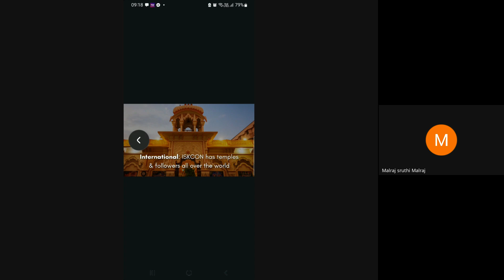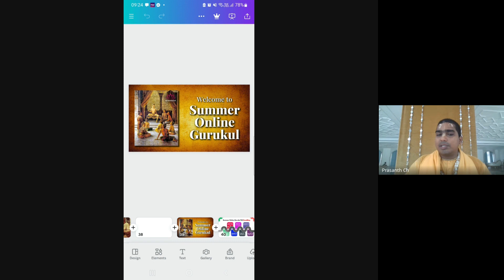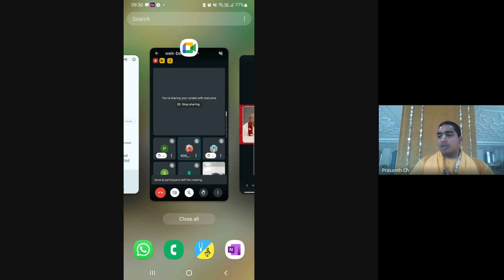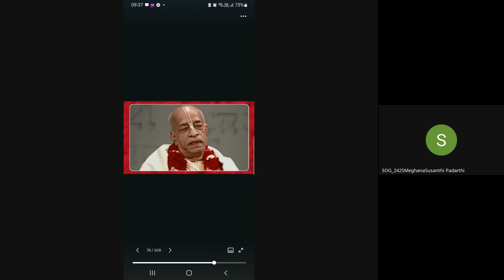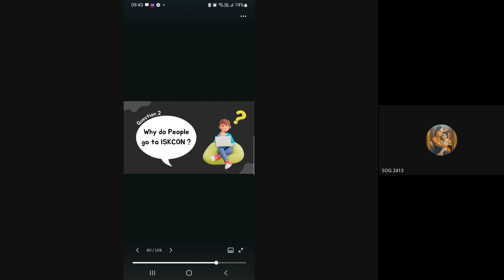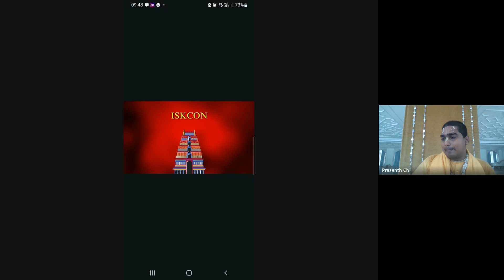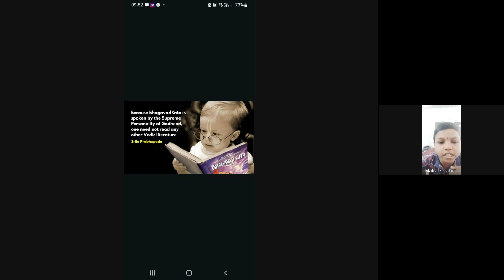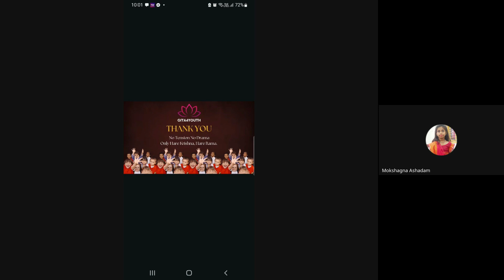✨ Summer Online Gurukul Day-5 ISKCON Part-2 by H.G Jahnudvipa Nitai Prabhuji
✅ Top 15 Articles on Gita

🔥 Gita4youth is selfless attempt in spreading love & educating youth with ethical, moral, spiritual values of Life. If you are looking to live at your fullest extent check out tutorials on Gita!